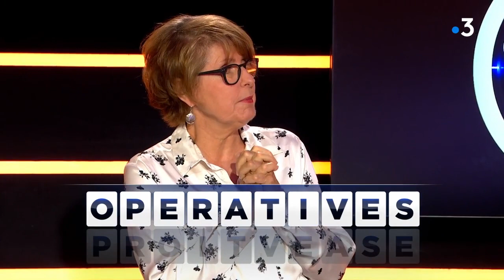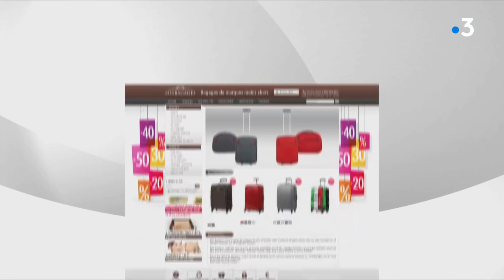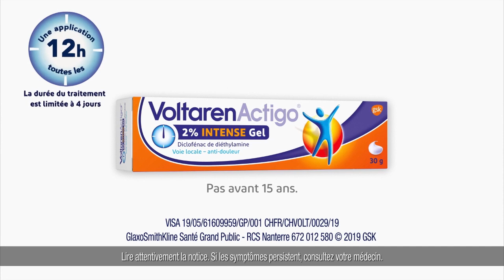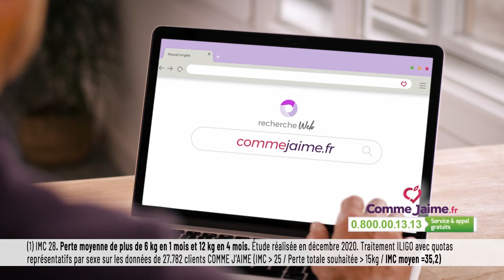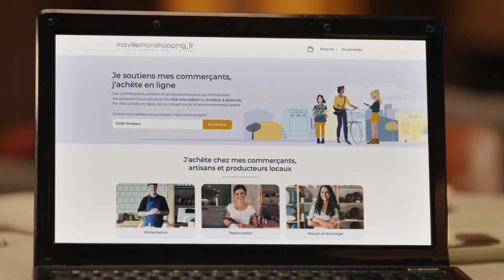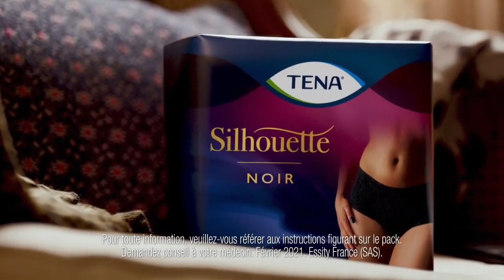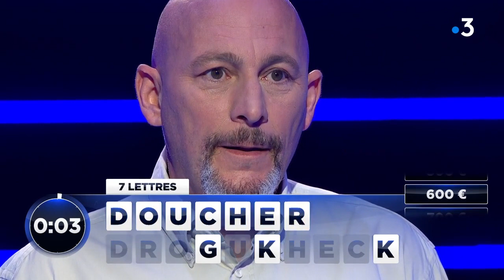Des chiffres et des lettres - Jeudi 23 septembre 2021